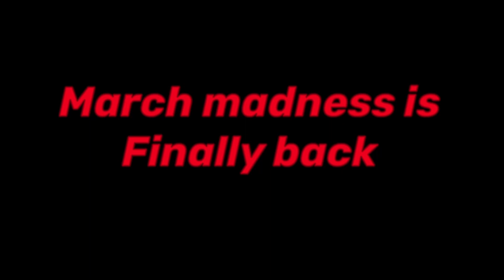March madness hype 2021